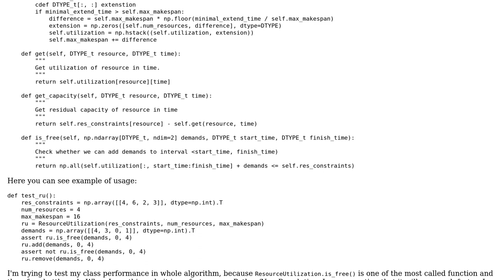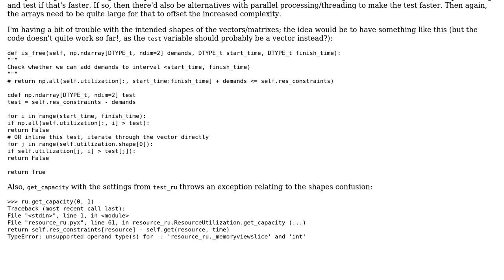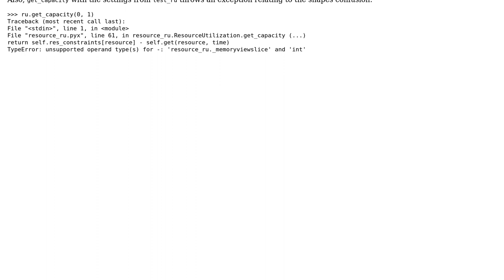Code Review: Resource-constrained project scheduling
With thanks & praise to God, and with thanks to the many people who have made this project possible! | Content (except music & images) licensed under CC BY-SA | Music | Images & others | With thanks to user ferada user Artimi user 200_success and the Stack Exchange Network Trademarks are property of their respective owners. You are responsible for your own actions.